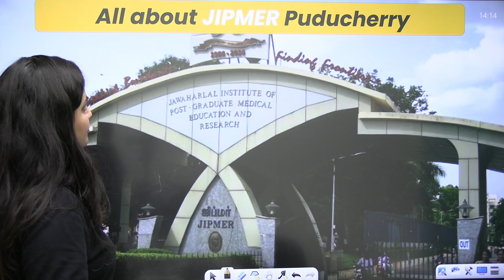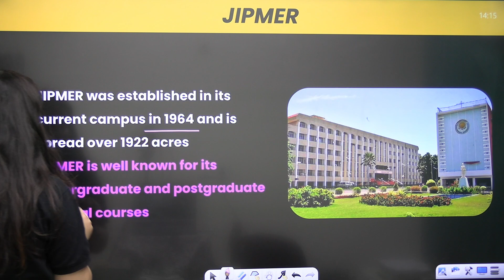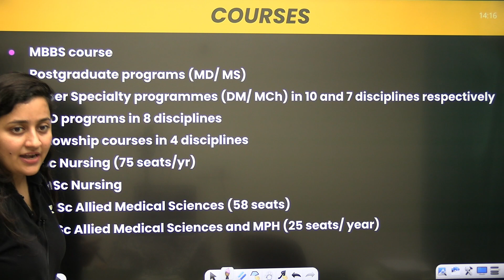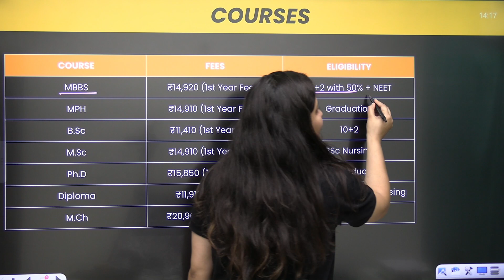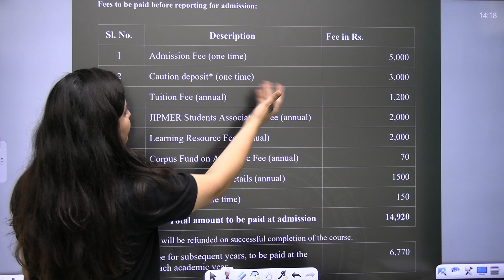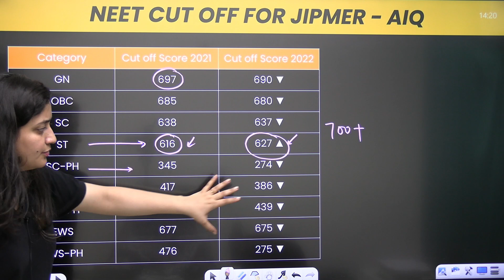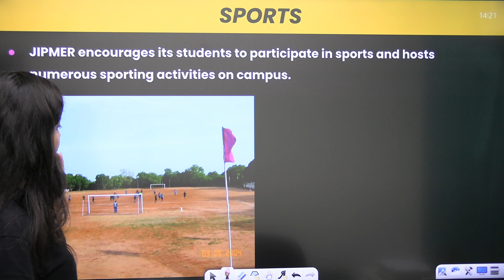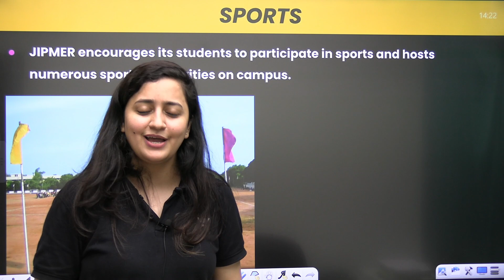The Ultimate Guide to JIPMER | NEET 2024 | Unacademy NEET English | Ambika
In this video, we're going to be providing you with the ultimate guide to JIPMER by Ambika. Whether you're a student looking to know more about the entrance exam or you're a parent looking to help your child prepare for the JIPMER entrance exam, this video is for you!

You can enroll to Unacademy Subscription and get the following benefits:
1. Learn from your favorite teacher
2. Dedicated DOUBT sessions
3. One Subscription, Unlimited Access to Live Online Classes and Videos
4. Real-time interaction with best-in-class teachers
5. You can ask doubts in live online classes
6. Limited students in each Class
7. Download the videos & watch them offline